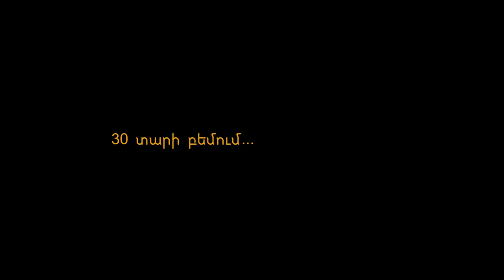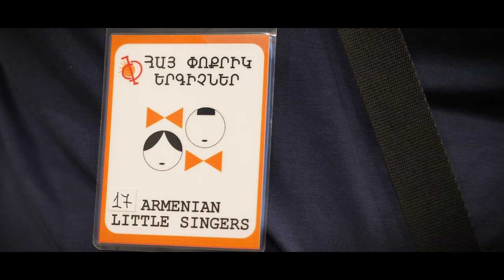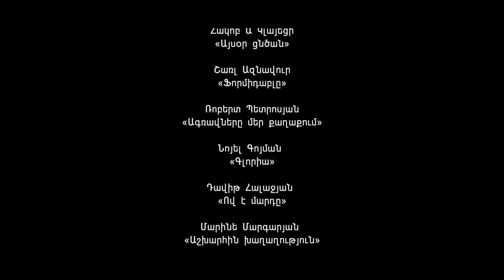«Ուսուցիչը» Դոկումենտալ ֆիլմ ՝ Ռեժ.Հրանտ Վարդանյան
«Ուսուցիչը..» ֆիլմը պատմում է «Հայաստանի Փոքրիկ երգիչներ» երգչախմբի ղեկավար՝Տիգրան Հեքեքյանի 30 տարիների աշխատանքի մասին: